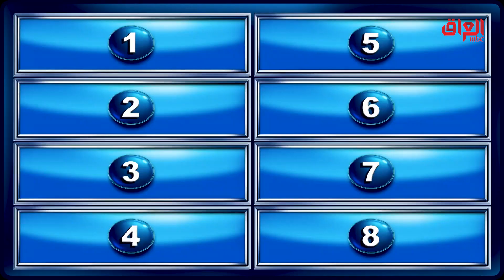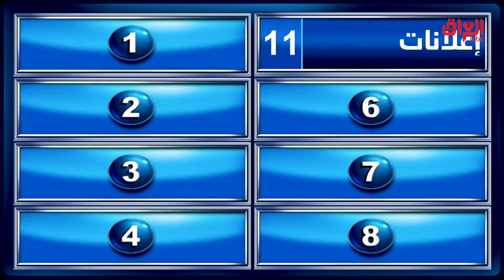فد شي هواية تشوفه بالفيسبوك.. فيديوهات وشنو